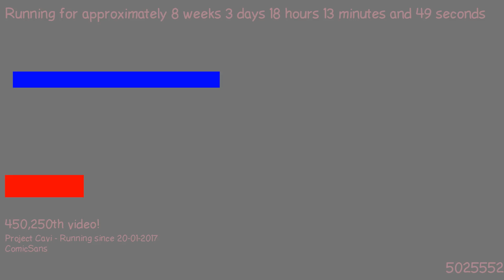1490113094 - Webdriver Cavi - H2